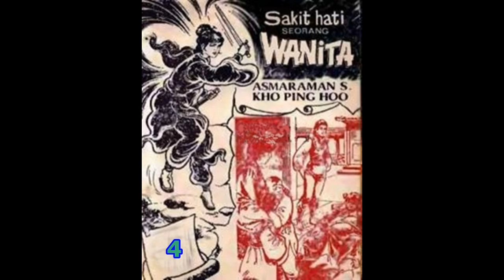Seri Cerita Silat SAKIT HATI SEORANG WANITA JILID 4